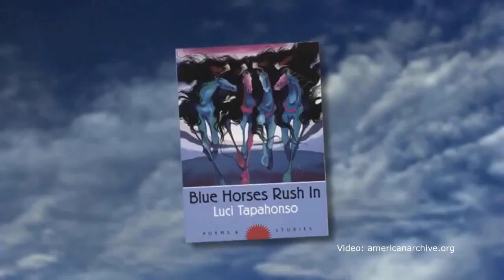Unintentional ASMR Augusta Meyers Luci Tapahonso Interview Navajo Poet Poetry Reading Language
Short interview filmed in 2012 for the public television show "Connect" featuring professor and poet Luci Tapahonso, who discusses her poetry and the Navajo language.  She is interviewed by Augusta Meyers.